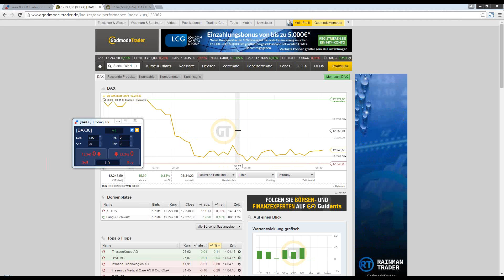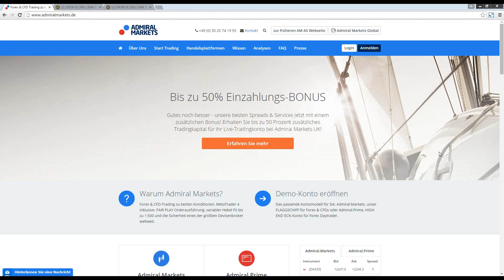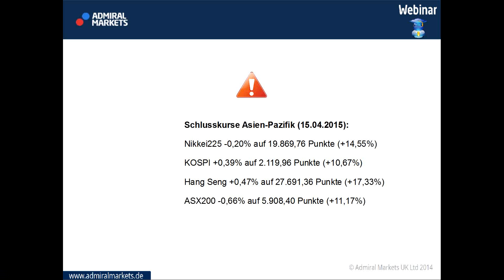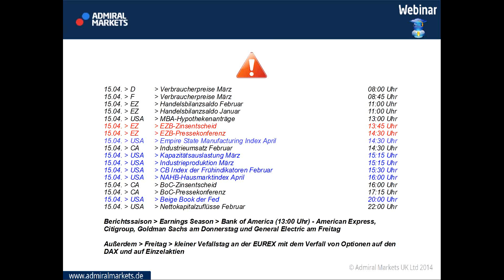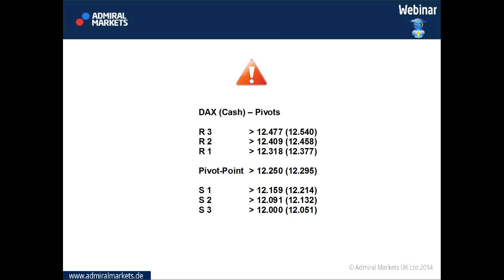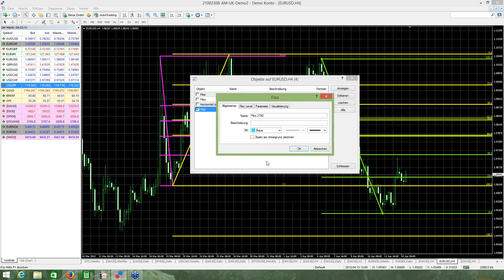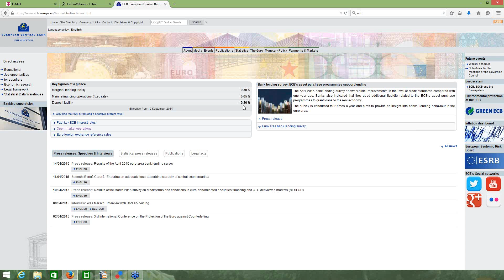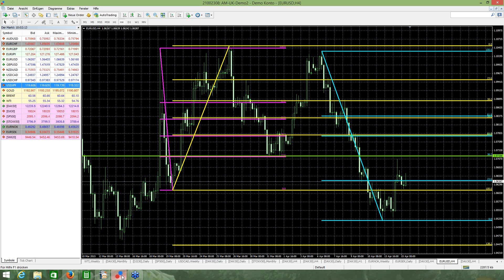Guten Morgen DAX Index! Pivot Punkte, Set ups und mehr. Vom 15. April 2015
Vor Xetra-Start um 09 Uhr bereits auf den neuen Handelstag vorbereiten. Direkt im MetaTrader 4 den DAX30 und ein, zwei weitere Märkte analysieren.
Pivot Punkte
Set ups